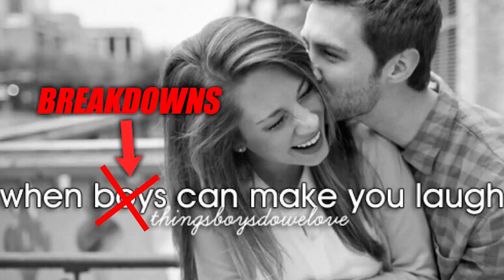TOP 5 BEST SONGS JANUARY 2021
Time to count down the BEST metal songs in January 2021 that I reacted to.

What's your Top 5?